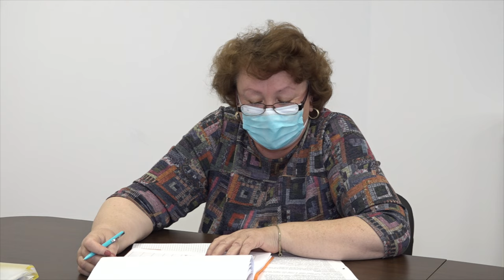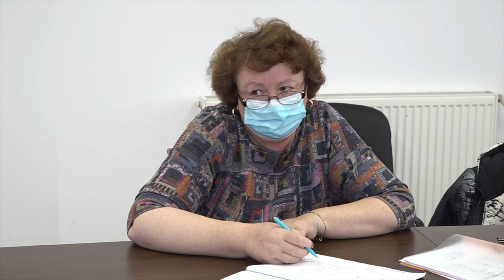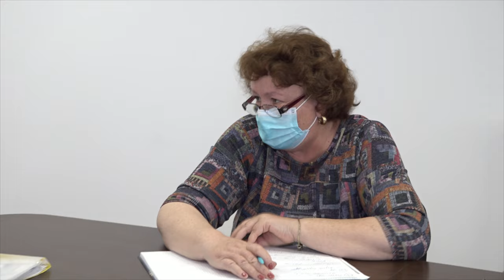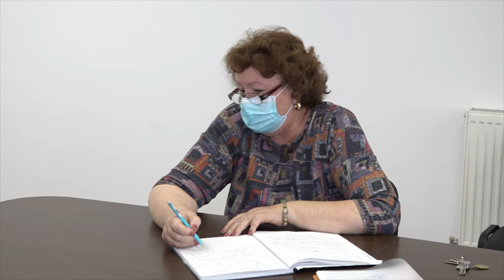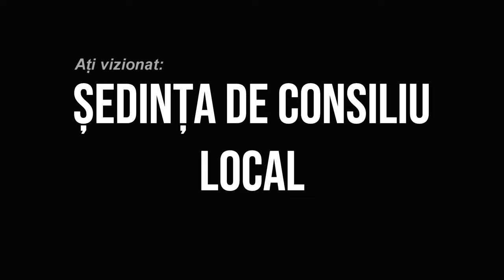LA ODOBESTI Sedinta Consiliului Local din 07 aprilie FILMARE EXCLUSIV TV 4K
LA ODOBEȘTI, județul Bacău, Ședința Consiliului Local din 07 aprilie FILMARE EXCLUSIV TV 4K.

Cu drag,
echipa Exclusiv

Vizionare plăcută !